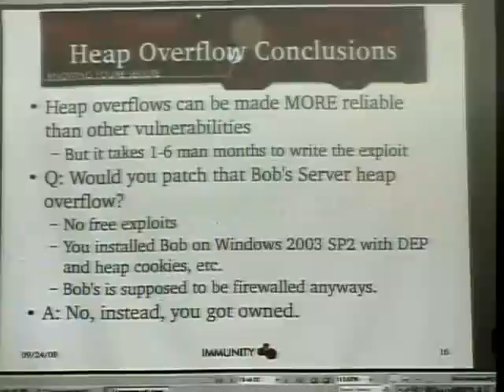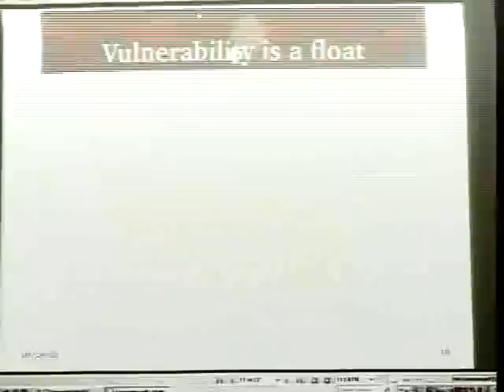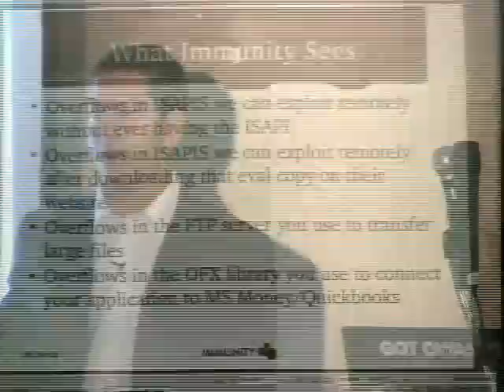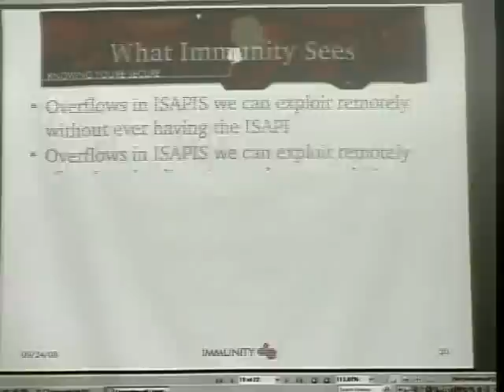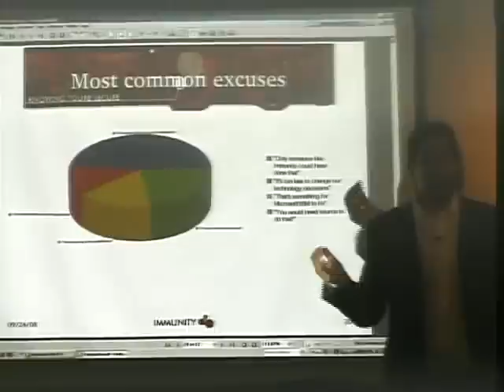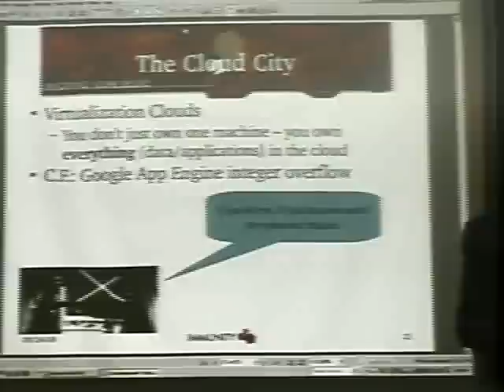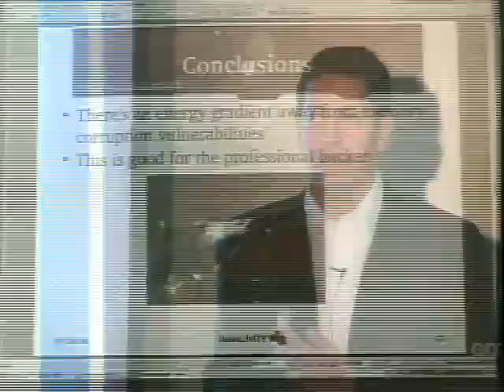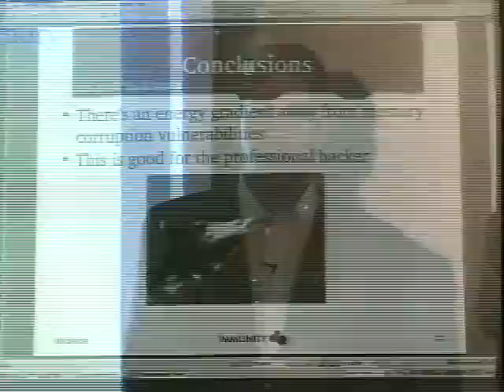Owasp5055 Part4 - MEMORY CORRUPTION AND BUFFER OVERFLOWS, with Dave Aitel.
MEMORY CORRUPTION AND BUFFER OVERFLOWS, with Dave Aitel. Dave Aitel is CEO and founder of Immunity Inc., and his past includes stints at @Stake, and the National Security Agency. As a long-time security researcher Dave has a long and visionary history of warning the industry about major security vulnerabilities. Dave is recognized world authority on attack techniques, and is the author of many famous tools including SPIKE, Spike proxy, and sharefuzz. He is co-author of two books ("The Hacker's Handbook" from Aurbach Press and "The Shellcoder's Handbook" from John Wiley and Sons) and is a frequent presenter of technical papers at conferences. --- Recorded at the Open Web Application Security Project NYC Conference on Sep 25, 2008 â Content produced Get Involved Today!